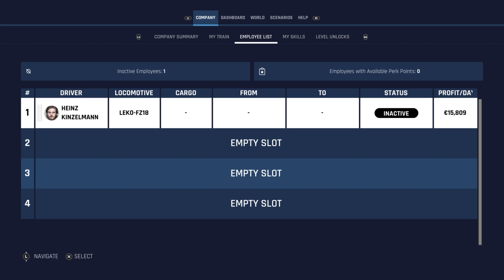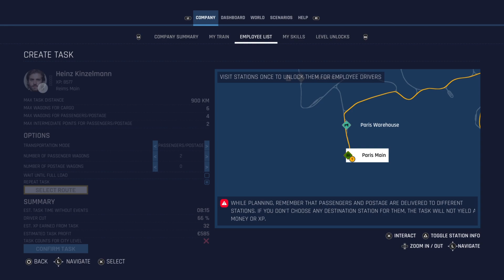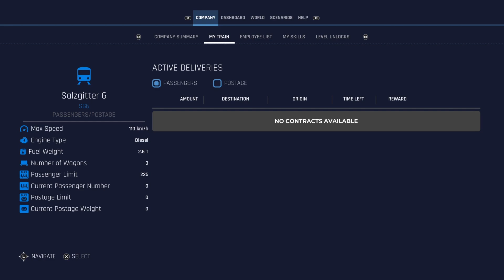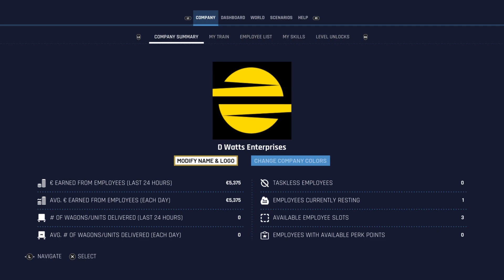Upgrading Berlin Series - Berlin to Hannover Passenger Work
Moving on to passenger work, still need to work getting Berlin upgraded. More passenger work. At the same time, taking folks from Berlin to Hannover, I'm bringing more back over to Berlin. Join me!

If you enjoy our videos, please click that like button.  This will help our videos go on notice.  We take little goals seriously, which our goal is to reach 800 subscribers and 1,000 public watch hours.  Thanks for the love and support!